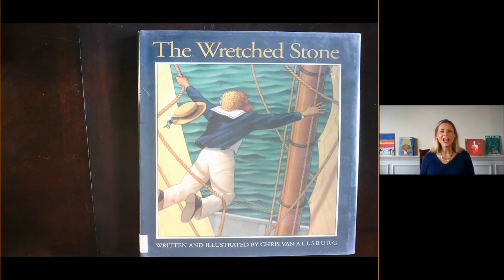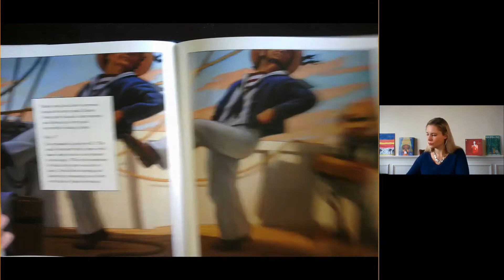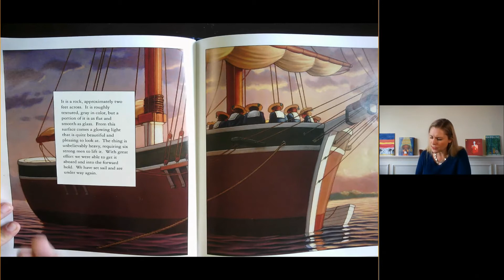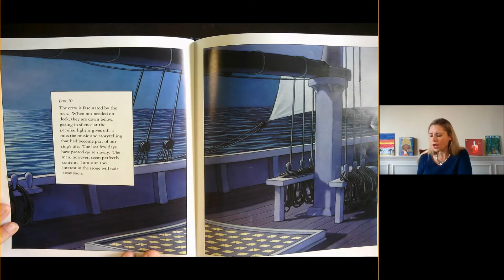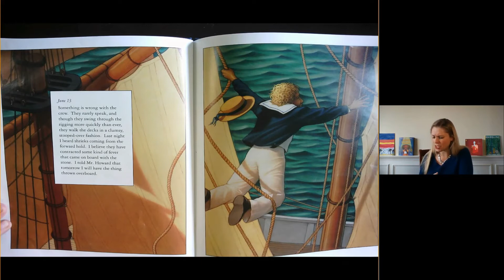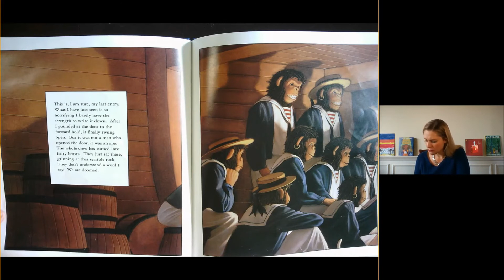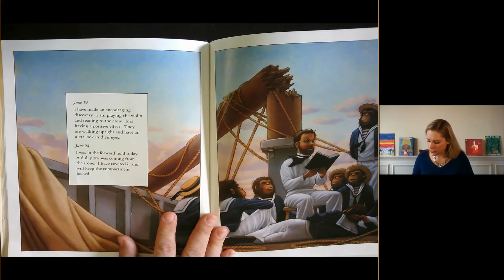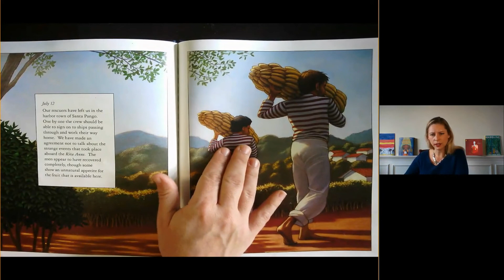Read Across America Week #4: The Wretched Stone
Today I share with you a story from one of my favorite authors: Chris Van Allsburg. This mysterious tale told from the perspective of the captain's log will entice and intrigue even the most reluctant reader. Enjoy The Wretched Stone, by Chris Van Allsburg. I had fun with the sound effects for this one too.

Happy Read Across America Week!

This is perfect for ALL ages, but specifically our older students.